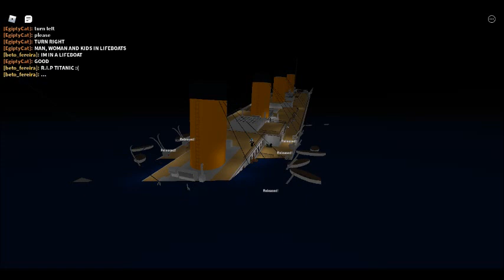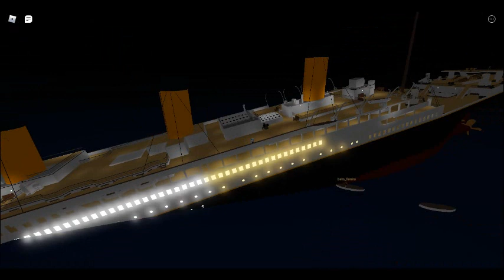TITANIC 110th Anos Depois (2)